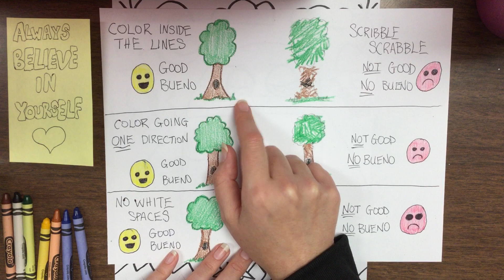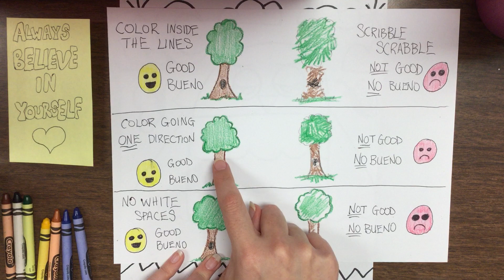Owl About Lines Coloring with Crayons Art Project